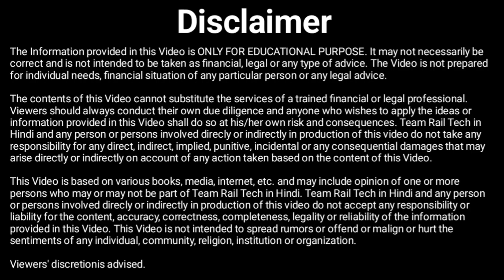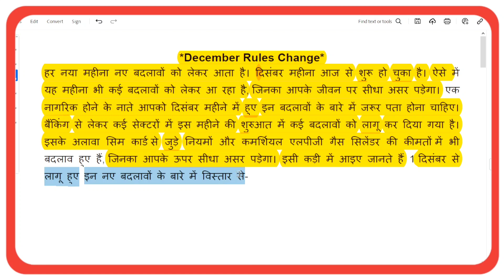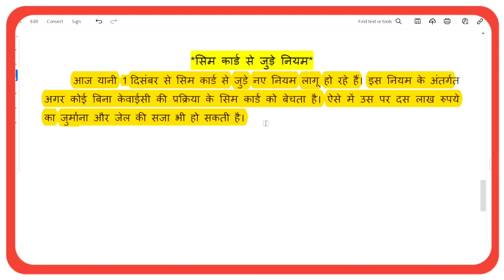Rules Change From 1st December | SIM Card New Rules | Home Loan New Rule | New LPG Cylinder Rate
Query Cleared :-
Rules Change From 1st December
SIM Card New Rules
Home Loan New Rule
New Gas Cylinder Rate
1 december rules
1 december new rules
new rules 1 december
1 december 2023 new rule
sim card rules
new sim card rules
new sim card rules india
new rules for sim card
new sim rules
sim card rules 2023
trai new rules
rbi on home loans
lpg cylinder price
lpg cylinder
gas cylinder

Most Populer Videos-
1-How to apply Leave/ LAP and CL with Rest in HRMS | HRMS se Leave with Holiday Kaise Apply kare

The contents of this Video cannot substitute the services of a trained financial or legal professional. Viewers should always conduct their own due diligence and anyone who wishes to apply the ideas or information provided in this Video shall do so at his/her own risk and consequences. Team Rail Tech in Hindi and any person or persons involved direcly or indirectly in production of this video do not take any responsibility for any direct, indirect, implied, punitive, incidental or any consequential damages that may arise directly or indirectly on account of any action taken based on the content of this Video.
This Video is based on various books, media, internet, etc. and may include opinion of one or more persons who may or may not be part of Team Rail Tech in Hindi. Team Rail Tech in Hindi and any person or persons involved direcly or indirectly in production of this video do not accept any responsibility or liability for the content, accuracy, correctness, completeness, legality or reliability of the information provided in this Video. This Video is not intended to spread rumors or offend or malign or hurt the sentiments of any individual, community, religion, institution or organization.
Viewers' discretionis advised.